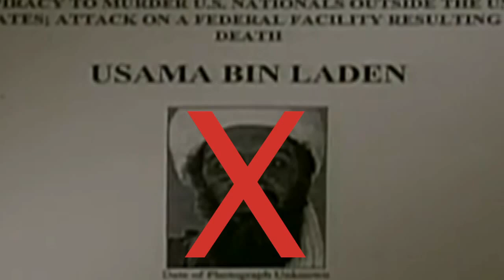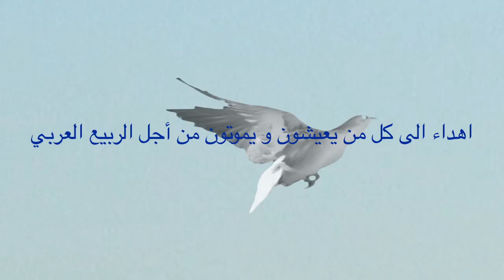Jeff Dwyer - "Feeling Good" about the Arab Spring" HD - (with Lyrics)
Dedicated to those living and dying in the Arab Spring.

"Feeling Good" (also known as "Feelin' Good") is a song written by English singer-songwriters Anthony Newley and Leslie Bricusse for the 1965 musical The Roar of the Greasepaint - The Smell of the Crowd starring Cy Grant, who sang the original version of the song. The song has notably been covered by artists such as Nina Simone, Muse and Michael Bublé. Others artists that have covered this song include Adam Lambert, Sammy Davis Jr., Bobby Darin, Traffic, The Pussycat Dolls, George Michael, John Barrowman, My Brightest Diamond, John Coltrane, Toše Proeski, Joe Bonamassa, Frank Sinatra Jr, Jennifer Hudson, Stephen Williams, Sharon Jones and the Dap Kings, Ed Sheeran and Alice Russell with The Quantic Soul Orchestra, Prince Poppycock, Rebecca Ferguson, Roman Veremeychik, Eels, Malia and Ronan Parke.